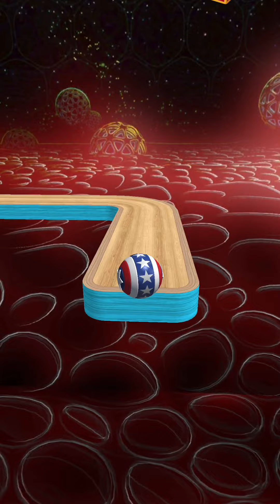Going Balls SpeedRun New Update Gameplay Level 1134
This going balls game is one of the most addictive and relaxing rolling ball games you have ever played.
So, download this Going Balls and enjoy relaxing merge match gameplay and graphics.

The gameplay, editing and thumbnail of the videos are mine and cannot be used!